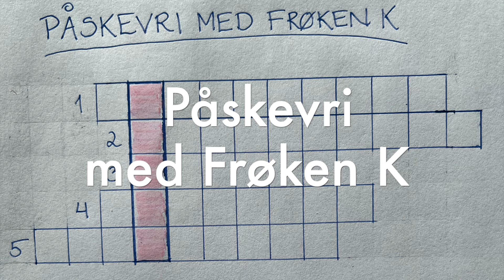Påskevri med Frøken K - Langfredag (2)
Musikk: YouTube

For informasjon om hvordan du deltar, se første video (Skjærtorsdag).

Du finner også informasjonen på Instagram og Facebook